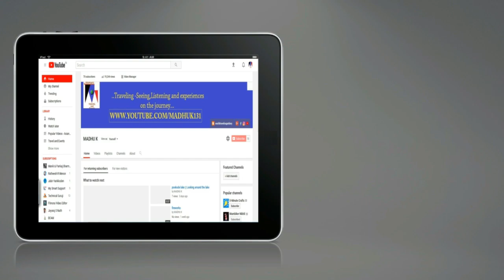CHIKKA DEVAMMANA BETTA TEMPLE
Traveling -Seeing,Listening and Experiences on the journey
Hey Guys its MADHU K here(my channel name)
I make videos for your entertainment which mainly consist of TRAVEL Vlogs & much more.
Traveling-seeing,listeing and experiences on the journey (Village food, tribal traditional events,songs  ,traditional food, is only entertainment channel like Street foods, Village foods, Travel foods, Hotel foods etc.,
# betta temple
karnataka temple
chamrajanagar tourist place